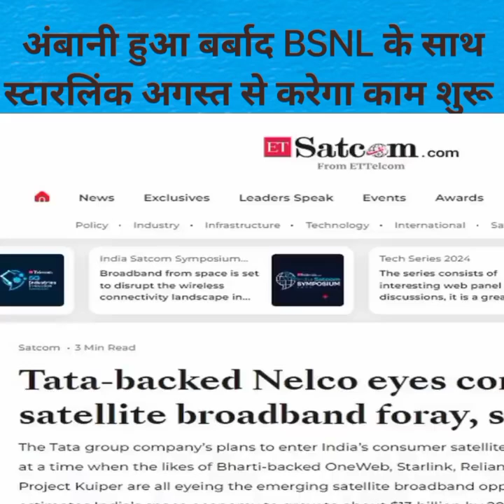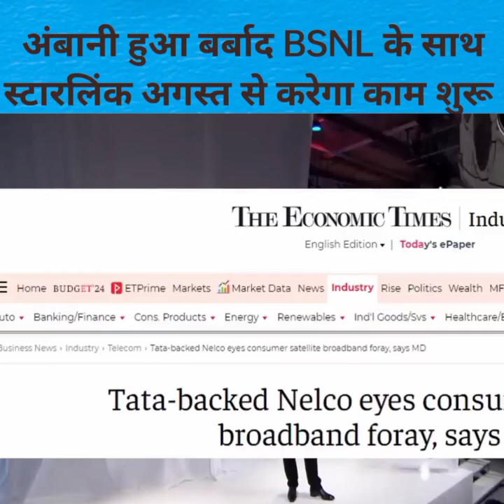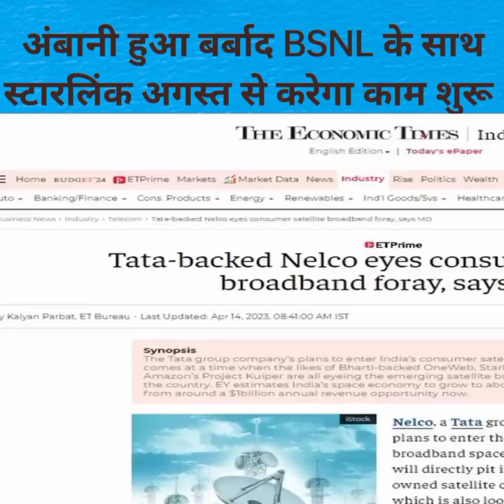BSNLपर टूट पड़े लोग, लाखों SimPortलाखों ने छोड़ाJioऔरAirtelBSNL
BSNLपर टूट पड़े लोग, लाखों SimPortलाखों ने छोड़ाJioऔरAirtelBSNL BSNL ka sath de rahahai allone mask

BSNL पर टूट पड़े लोग, लाखों Sim Port ! लाखों ने छोड़ा Jio और Airtel | BSNL | Jio

😱Sabhi telecom company dam bara Diya Gaya😟! Lava BSNL

I'm jasim ,❤️

जेएस फैक्ट्स चैनल के लिए धन्यवाद
हमारा यूट्यूब चैनल आपको विशेष घटनाओं के बारे में बताएगा। मुझे आशा है कि यह आपको पसंद आएगा। यदि आप ऐसे वीडियो पाना चाहते हैं, तो कृपया हमारे जेएस तथ्यों की सदस्यता लें। दुनिया में बहुत अजीब चीजें होती हैं। इसके माध्यम से आपको प्रस्तुत करना मेरी जिम्मेदारी है चैनल।

♥️Jasim♥️
My personal account 👇

Links :
Facebook name for
♥️Md jasim uddin ♥️

Instagram name for
♥️Md jasim uddin ♥️

telecom companies strategy,best telecom companies,mobile ko
network kshetra se bahar kaise kare,mobile ko 5g kaise banaye,samsung 4g
phone ko 5g kaise banaye,
4g phone ko 5g kaise banaye,oppo 4g phone ko 5g kaise banaye,vivo 4g phone ko 5g kaise banaye,redmi 4g phone ko
 5g kaise banaye,realme 4g phone ko 5g kaise banaye,hum apne 4g phone
 ko 5g kaise banaye,network
coverage kshetra se bahar hai,network kshetra se bahar

telecom company,airtel,airtel
recharge plan,airtel new
 plan,airtel recharge,airtel price hike,airtel recharge plan 2024,airtel ki
new plan 2024,holi offer jio airtel vi,telecom companies strategy,best telecom companies,airtel plan
 price hike 2024,airtel recharge plans,airtel new recharge plan,airtel new recharge plans,airtel new recharge plan 2024,airtel ne recharge plan badhaya,
airtel 5g,airtel recharge price hike,telecom services,airtel today bad news

2024,jio 5g new plans,jio new plans 2024,jio new 5g plan,jio new plan price,jio 5g unlimited data,jio 395 plan,jio new
recharges plans,jio recharge
new plan,jio new 5g recharge plan,jio free 5g plan,airtel new plans,jio unlimited 5g plan,jio
 5g plan

jio new recharge plan 2024,jio new plan,jio new recharge plan,jio
new plan 2024,airtel new plan,vi new plans,jio new plans,jio new 5g recharge plan,jio new plans price,airtel new recharge
plan 2024,jio new plan rates,new plans of vi,vi 5g plans,jio 5g new plans
2024,vi new plans hike,vi
new plans news,vi new plans 2024,airtel new plans,jio 5g new plan list,jio recharge new plan,vi 5g,vi new prepaid plans,vi new plans 4th july

bsnl new plan,bsnl new
 plans,jio new plan,jio new recharge plan 2024,bsnl recharge plan,bsnl plans,bsnl validity plan,jio new
plan,bsnl validity recharge
plan,airtel new recharge plan
2024,jio 5g plan increased
bsnl

bsnl

BSNL

4G BSNLG Beat

기기

bsnl online sim order

BSNL Sim Online Free में खरीदे 2024

기

bsnl new tower

bsnl news

bsnl sim online buy

bsnl sim

bsnl sim kaise kharide

bsnl sim me 4g network kaise chalaye